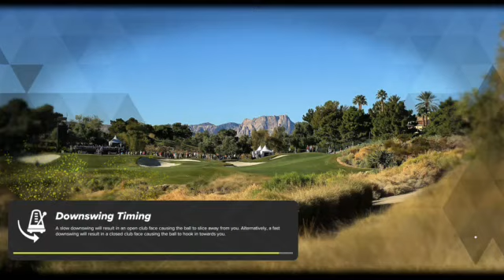my career my golf 2123